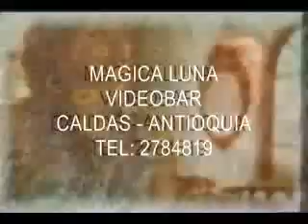OSCAR GOLDEN - EXITOS.flv